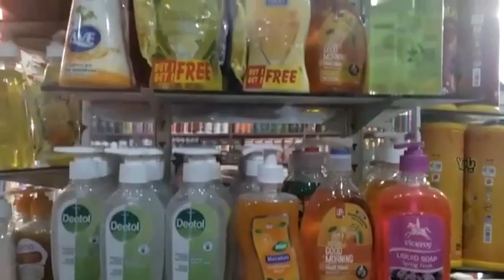Bareech Market Quetta / Irani Products / Biscuit Choclate Lovers